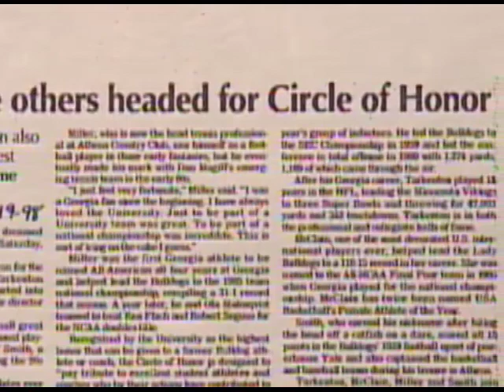Allen Miller - Georgia Tennis Hall of Fame (Class of 2004)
Congratulations to Allen Miller, Georgia Tennis Hall of Fame Class of 2004.